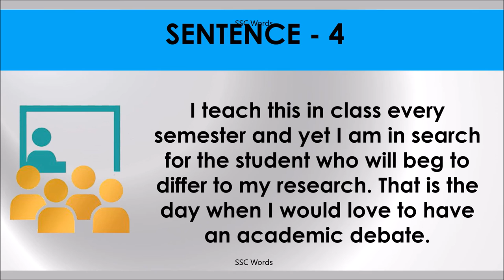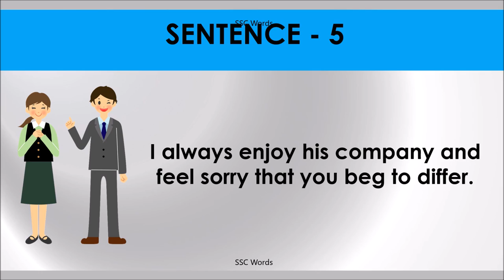BEG TO DIFFER Idiom 982 # Meaning and five sentences # SSC Words